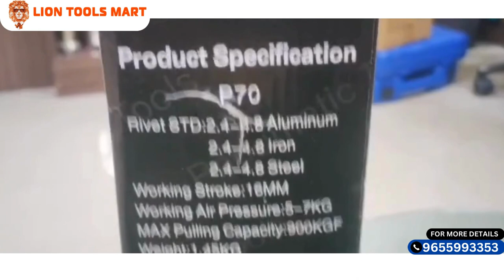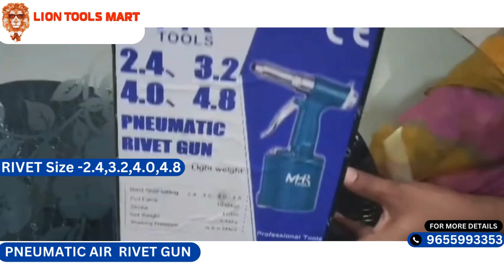Pneumatic Air Rivet Gun|Nut Riveter Gun pneumaticrivetgun 9655993353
Price-4130/-incl tax

Pneumatic Air Rivet Gun,Nut Riveter Gun,Pneumatic Rivet Gun,Rivet Gun,
pneumatic air rivet nut gun,pneumatic air riveter,pneumatic air riveter tool
pneumatic air riveter machine,pneumatic air rivet gun price,rivet gun,
pneumatic air rivet gun price service,pneumatic air rivet gun spares
pneumatic air rivet gun nearme,best pneumatic air rivet gun ,pneumatic air rivet gun repair
pneumatic air rivet gun maintainance